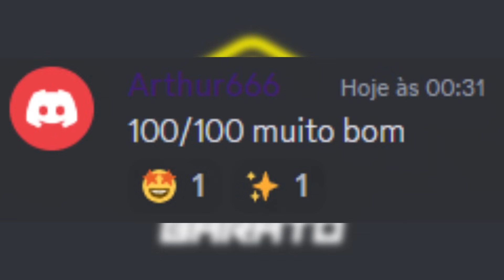nao queime a sua casa no roblox kkkkkkkkkkkk (eu queimei